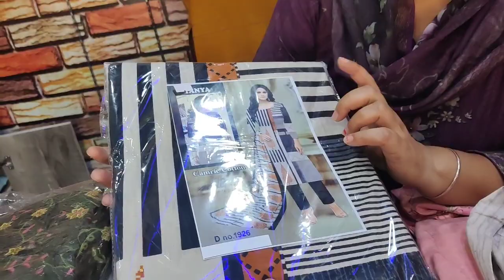Ehdu Sasta Nii Milna Suit!